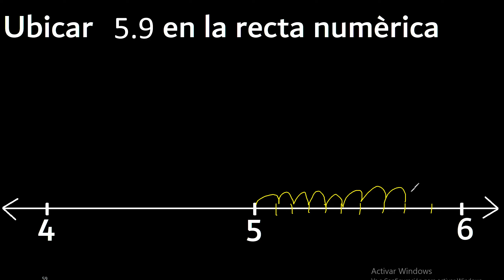Ubicar 5,9 en la recta numerica 5.9 como ubicar un decimal en la recta , ubicacion de decimales